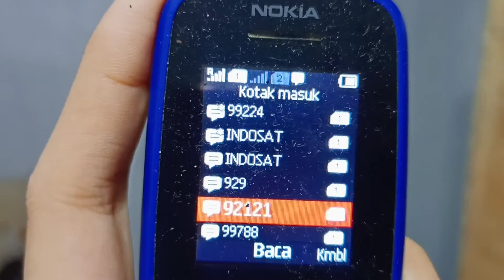Pulsa Indosat Kesedot Tiap Hari😱 Ini Solusinya